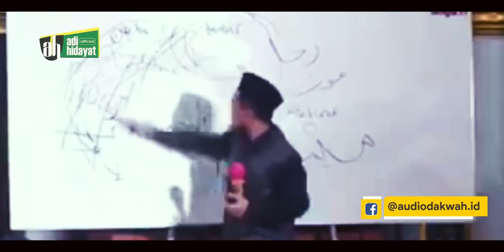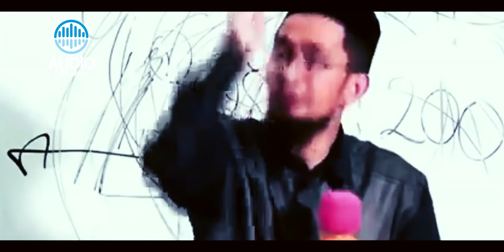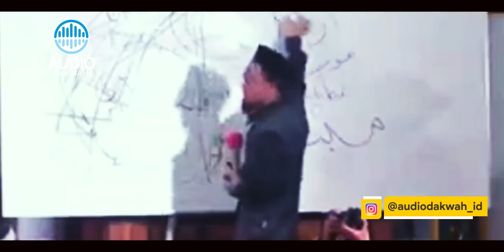TERNYATA MUDAH, Cara masuk SURGA tanpa kerjakan Amalan² berat – UST. Adi Hidayat LC MA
Ada banyak cara memasuki pintu-pintu surga Allah SWT, ada yang melalui sedekah, puasa dan lain sebagainya.
Simak memang TERNYATA MUDAH, Cara masuk SURGA tanpa kerjakan Amalan² berat dari UST. Adi Hidayat LC MA